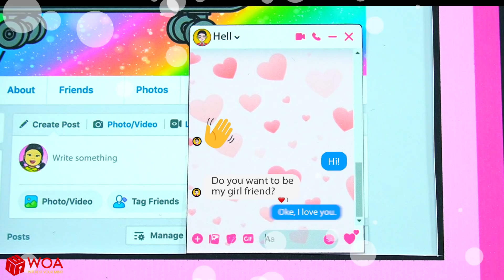OMG! How To Save The Children? - Scary Squid Game Doll VS Poor Rapunzel | DIY Paper Dolls & Cartoon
Social Network babies are kidnapped. What will the mother of the children do?

CREDIT
Designer - Kim Nhung, Thao Tran, Ngoc Linh, Ha Do
Scriptwriter - Oriana Hanh Luong
Artist - Oriana Hanh Luong
Editor - Cuong Dollar